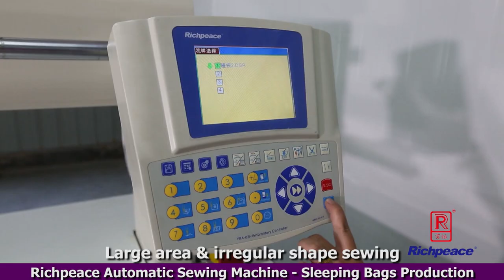Richpeace Automatic Sewing System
The 4th generation of sewing machine from Richpeace, break through the limit which traditional sewing machine cannot do.